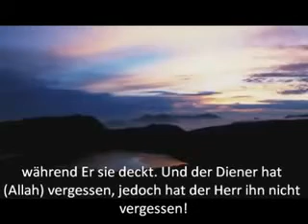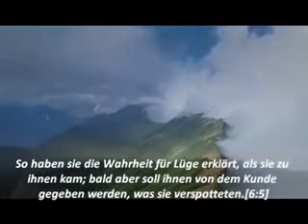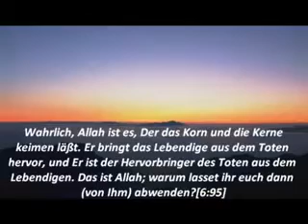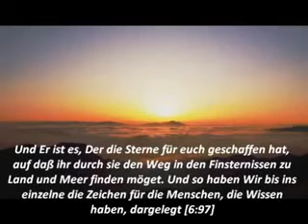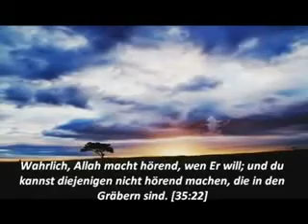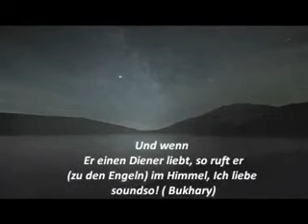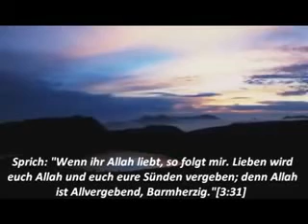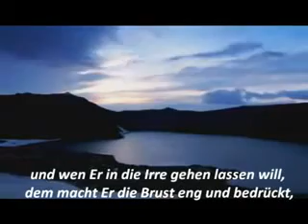Dies ist Allah